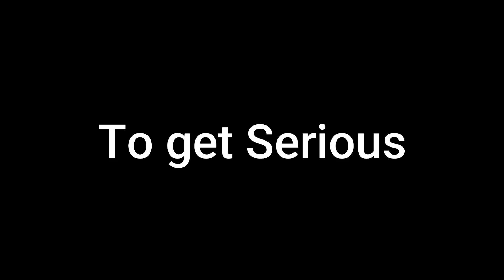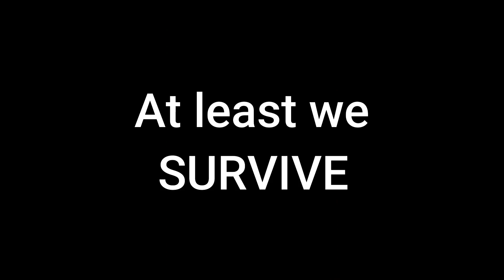I TURN BATISTE TO A SIMP | JUST A VIRAGO GAMEPLAY | Grand Summoners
Memes in Grand Summoners gameplay 'cuz why not!!!
I've been wanted to make this kind of vid for so long. Since the pandemic is not over, we have more time to do some editing. It's time consuming but I will feel relieved if you like this video. Thank as always guys. Later.

Main Theme/Title Screen - ARMS
Composer: Currently Unknown
Platform: Nintendo Switch

- - - - 🆃🅷🅰🅽🅺 you so much for your support!